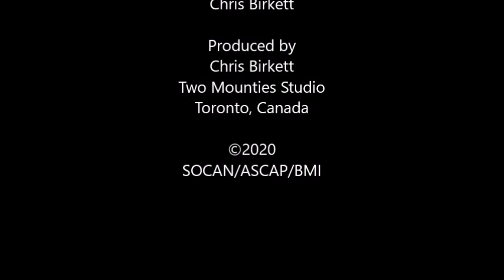'Where I Met My Love In The Dark' Parisian D'Amour Vibe Joyce Aldrich (Official Audio)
Pandora/Amazon.ca
Sung by Joyce Aldrich
Lyrics & Melody by Joyce Aldrich
Composition & Arrangement by Chris Birkett
Produced by Chris Birkett at Two Mounties Studio Toronto, Canada
SOCAN/ASCAP/BMI

'Where I Met My Love In The Dark'
"As I walked through the park
The trees were silent and dark
Snow lay cold on the ground
I chanced to look around

A dark silhouette
A dog, a swing set
Is that a friend I see
A friendly wave from me

They ran across the park
And when they emerged from the dark
My friend I did not see
But a man who would change my destiny

That January day
He stole my heart away
His words were beautiful
He called me beautiful

Yes, I'd seen him before
Outside his building door
His puppy by his side
He'd say hello, it's you, he'd cry

I'd say hello as I'd pass
I would cross that Summer grass
Of that beautiful, dear park